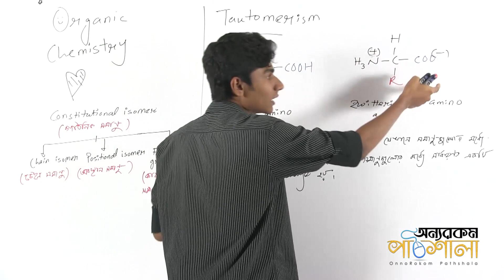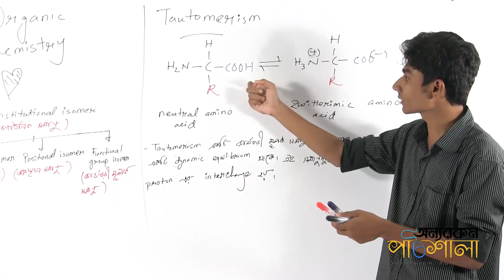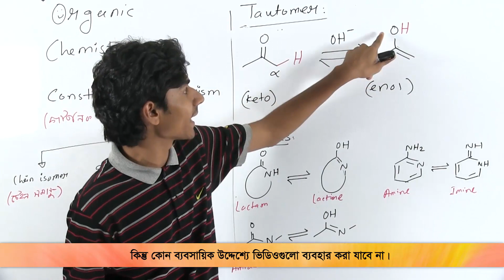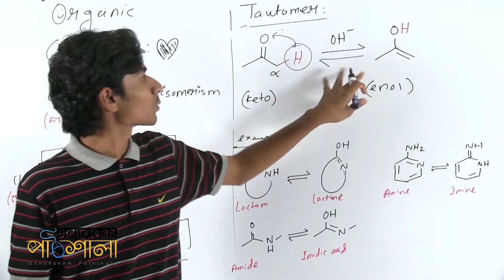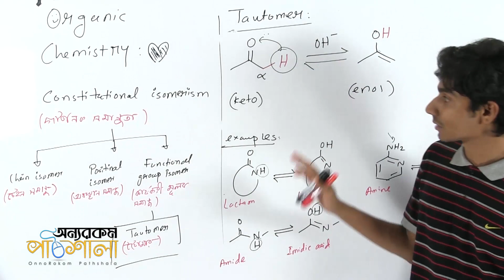03. Constitutional Isomerism: Tautomerism | গাঠনিক সমাণুতা: টটোমেরিজম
Video Title: OnnoRokom Pathshala
Lecture: Organic Chemistry (Isomers)
Subject: Chemistry
Topic: Constitutional Isomerism: Tautomerism
Class: HSC 2nd Year

Organic Chemistry (Isomers)
Organic Chemistry - Partha Protim Nath